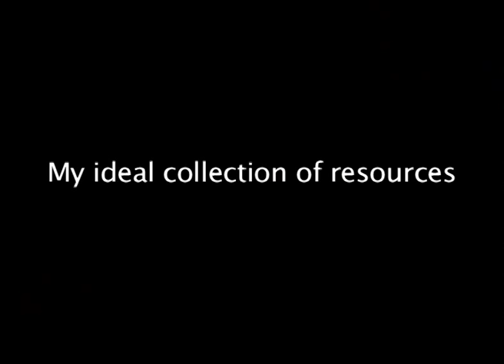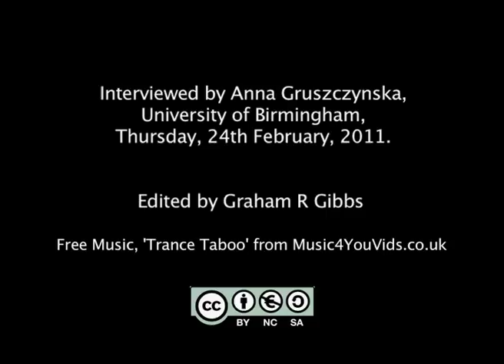Teaching Research Methods and Using Open Resources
Interviews with Sara Ryan, Oxford University, Alan Bryman, University of Leicester, Dave Harris, MARJON Plymouth, Antje Lindenmeyer, University of Warwick, Kate Orton-Johnson, University of Edinburgh and Sean Moley, the National Centre for Research Methods, Southampton.  Interviewed by Anna Gruszczynska, University of Birmingham, Thursday, 24th February, 2011 on their teaching of research methods, their use of online open educational resources and their ideal collection of such resources.
The Collections Project. Funded by Hefce via Jisc,UK.